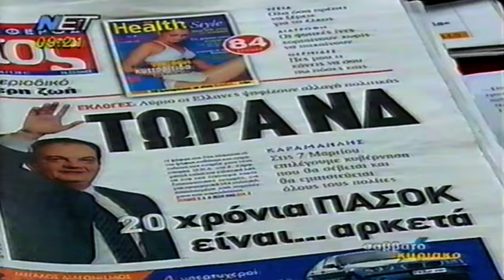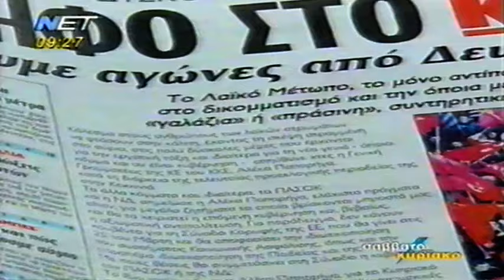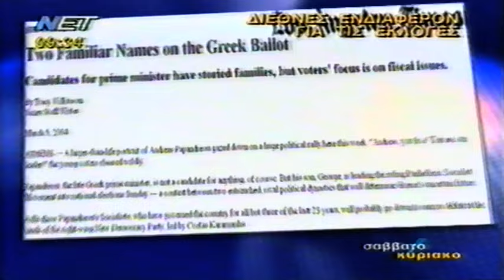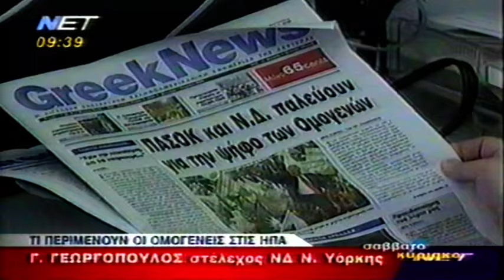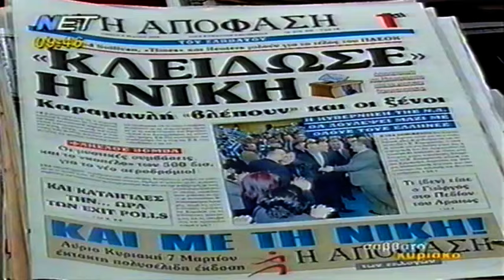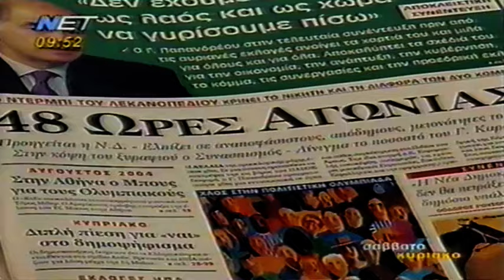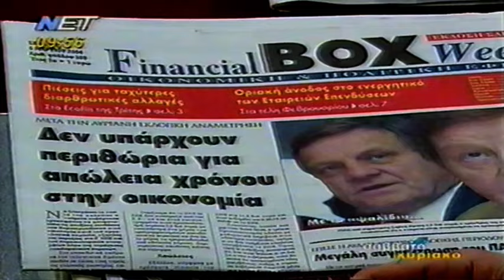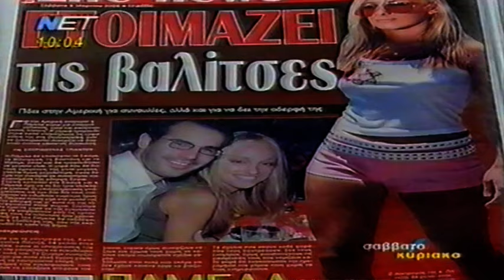2004-03-07 Εθν Εκλ-2004-03-06 Πολιτική Επικαιρότητα Πρωινή Ενημέρωση Πριν την Εκλογική Διαδικασία.4Ε